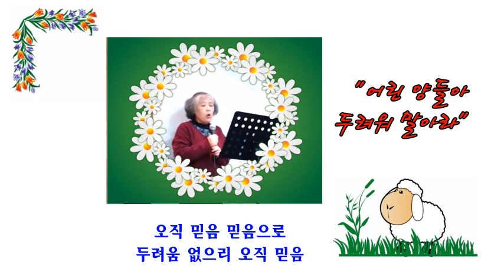어린 양들아 두려워 말아라 / Sop, 이여식(성악교실)